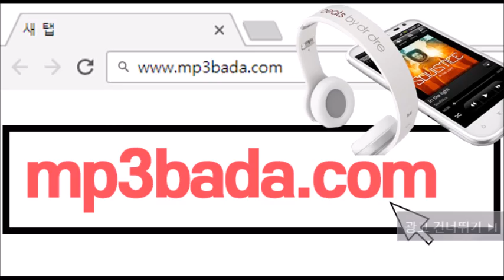다 담을 수 있을까 - Diamond Bridge